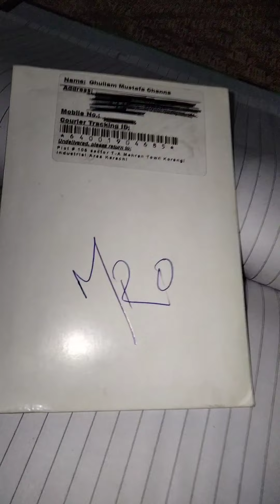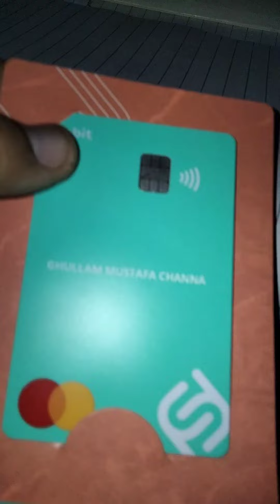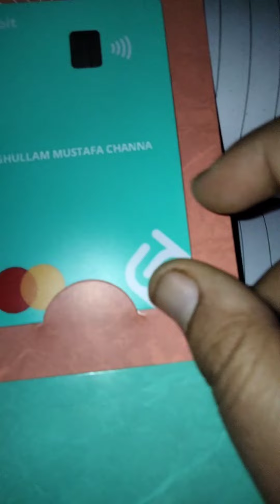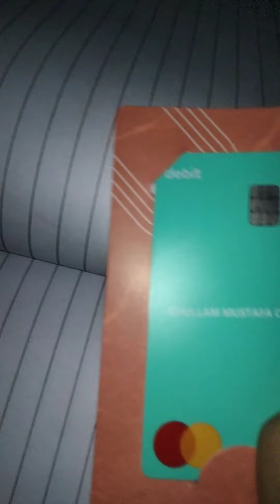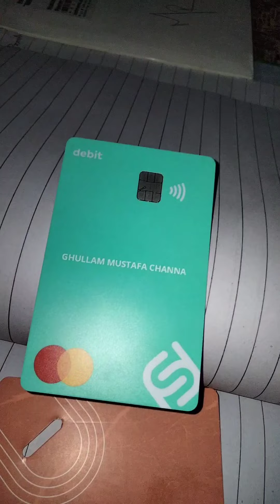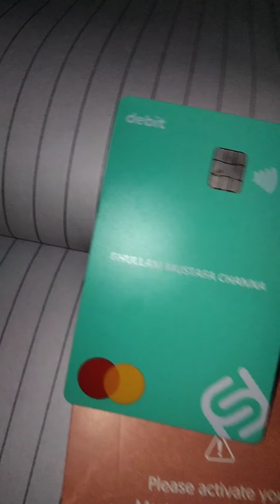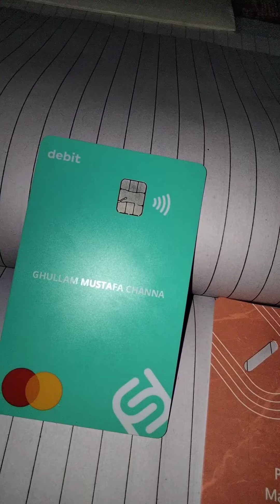Sadapay Master Debit Card Unboxing | Sabri Mustafa